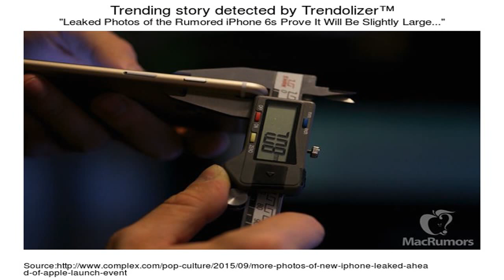LG's New TV Is Less Than 3mm Thick - IGN News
Consumer electronics maker LG unveiled its new top-of-the-line, razor-thin televisions during CES 2017.